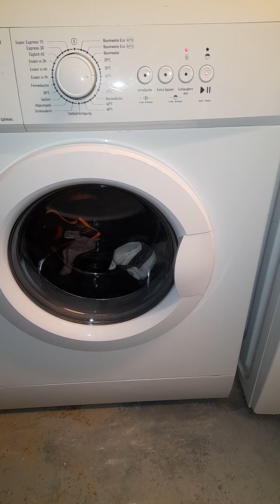waschmaschine von Amica